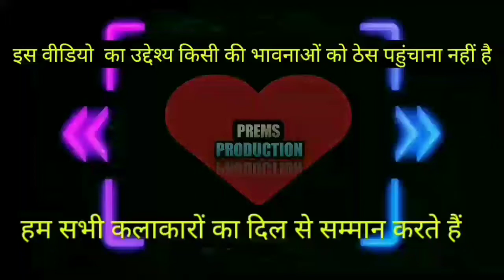🤩Tune dil mera toda dubbing song 🤩|funny dubbing video |prems production |corona song |drugs video